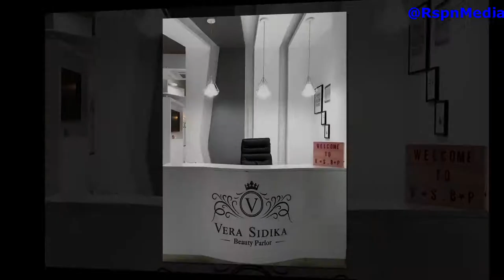VERA SIDIKA'S ★ MULTI MILLION BEAUTY PARLOR ★ 2018